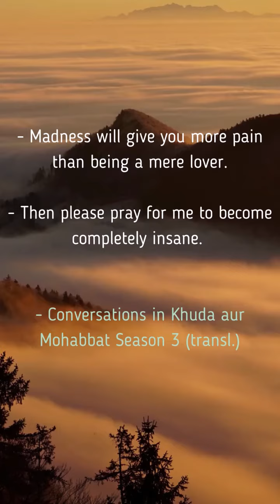Ore piya | BEST OF compilation | Edits